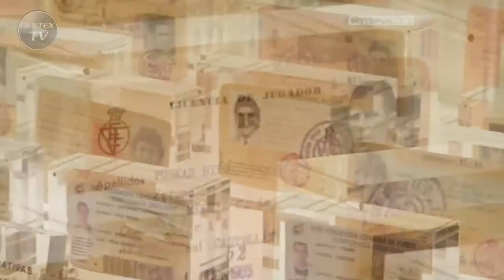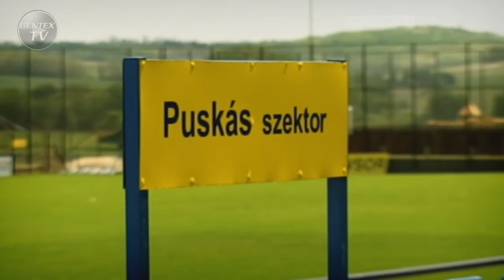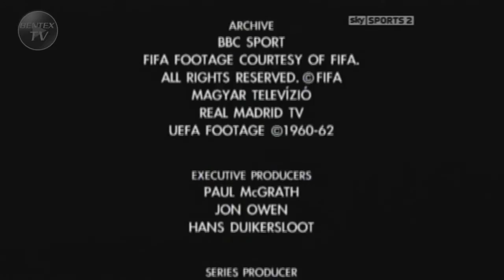Ferenc Puskás Documentary Part 2